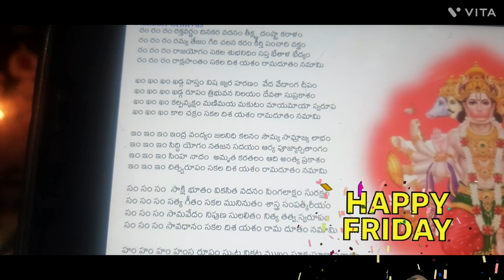శుభ శుక్రవారం (shubh sukravar puja)పూజ @niharikas world 9